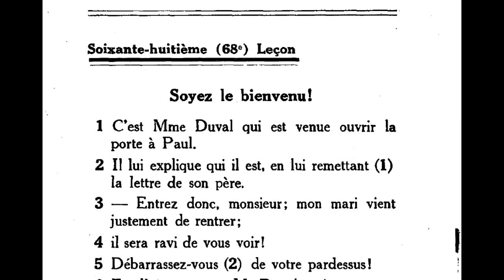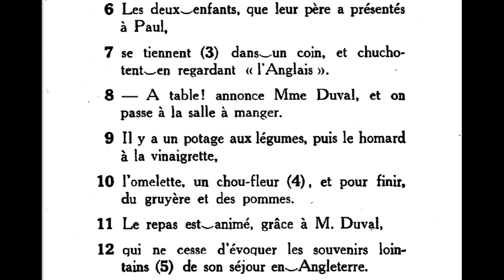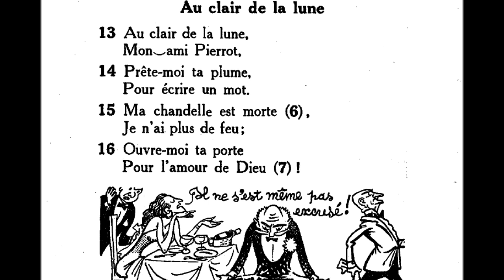Assimil | french advanced level | 17